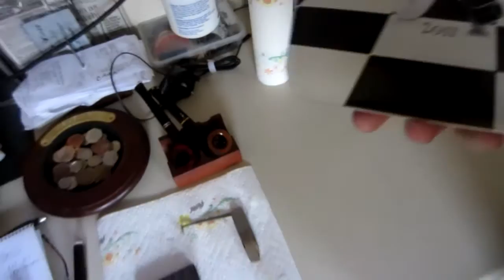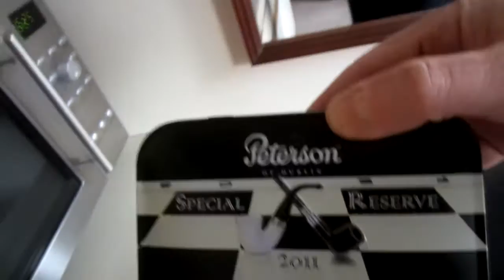ADz Pipes HD 13 - Peterson's Special Reserve 2011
My Peterson's Special Reserve came through the post in its unique tin, I sampled it and tell you here what my first thoughts are, using a Savinelli Oscar Tiger rustic.

A shout out to Daily Puffer for his kind swap for one of my tins, I am on my way out in this video so the next one will be in a different location - see you puffers soon.